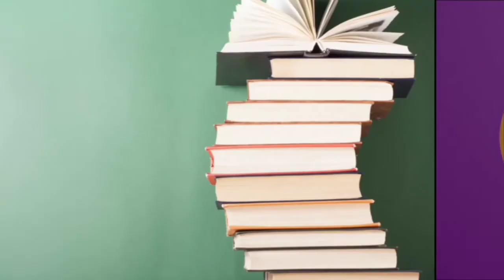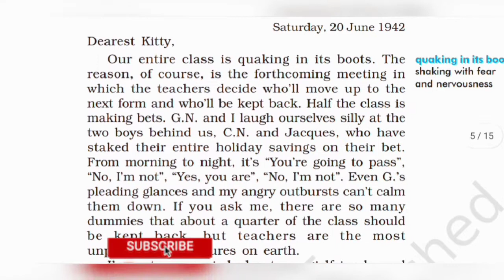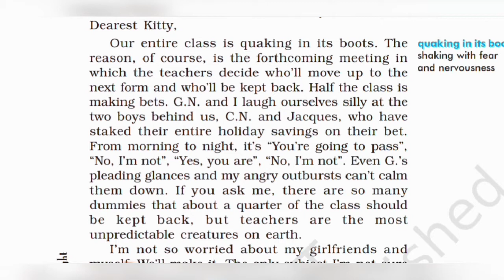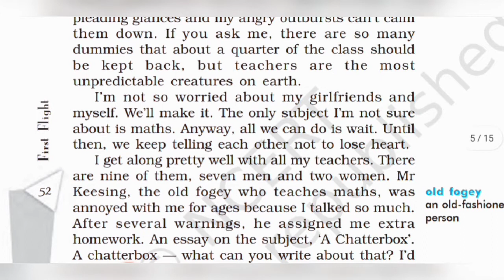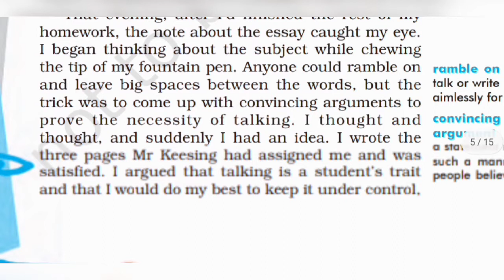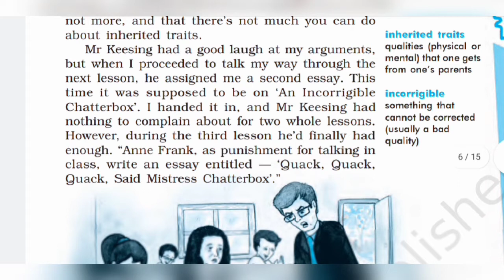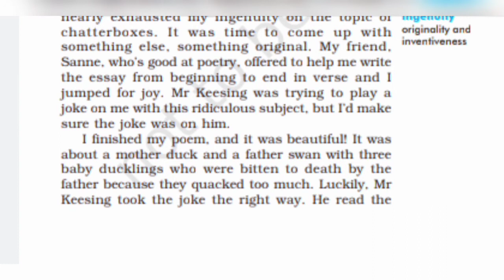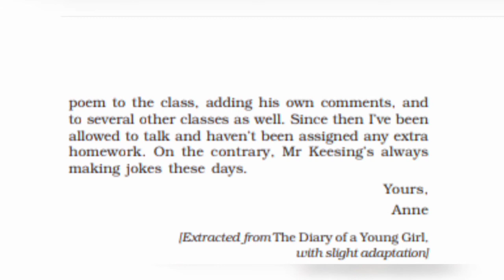annefrankdiary cbsejac10englishfirstflight#||Diary from Anne Frank|| firstflight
What is the name of Anne Frank's diary Class 10002E
Why does Anne want to keep a diary learn CBSE,
Who is Anne Frank class 10th,
What was Anne's age class 10,

In the story From The Diary Of Anne Frank Class 10 English, we can simply conclude that how young students need someone to talk to. Whenever they feel joyous or depressed, the student needs someone to talk to. This makes them more mentally fit.
Anne Frank was the reminder of confidence and faith that enlightened us that there's always a chance to make a decent world. Anne was just a simple Jewish girl. During the holocaust in an annexe, a german helped Anne and her family to protect in his home. However, Anne never abandoned hope. Anne was a greatly hopeful person during that period in the holocaust. She is an instance of our world nowadays and forever.
Gaze at the way we are dwelling, we live the most wonderful existence and life, and we are unhappy. But just think about Anne Frank, who struggles for a whole life. So, we should be grateful for what we have and not be sad for nothing. You should never stop dreaming and give up in life because life can be happy and positive, just like Anne did find her happiness in her diary. It is necessary to live life and with happiness and not with much sadness.